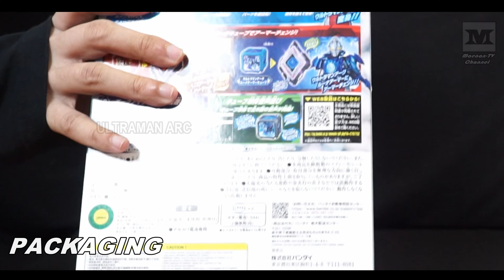DX ULTRAMAN ARC (ARC Ariser)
ULTRAMAN ARC
DX ARC Ariser demo.